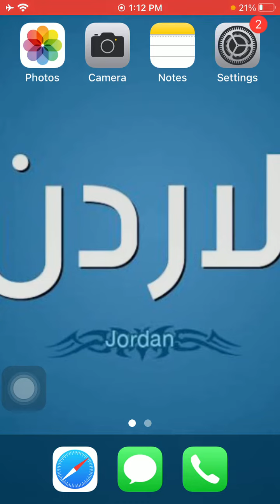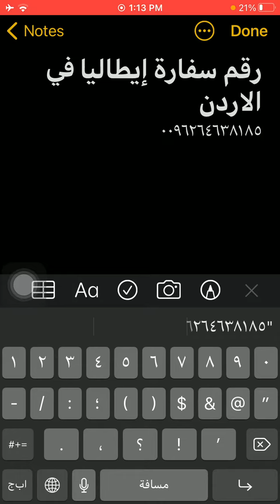رقم سفارة ايطاليا فى الاردن